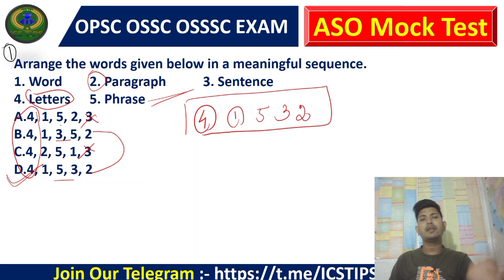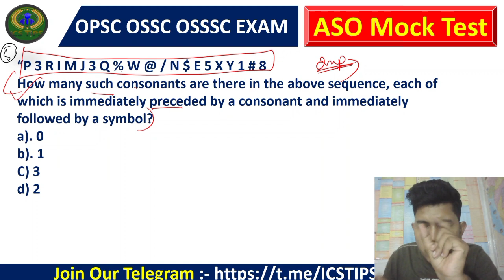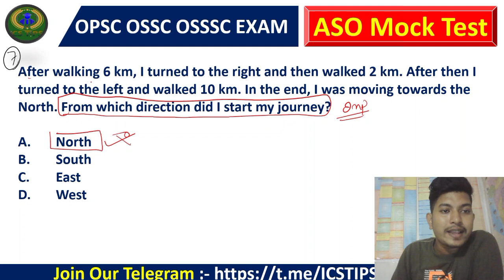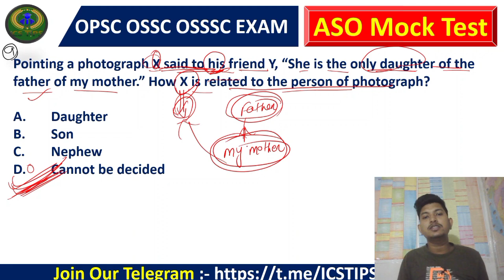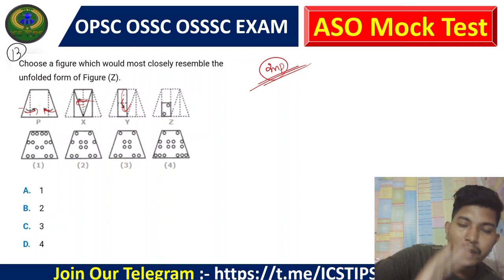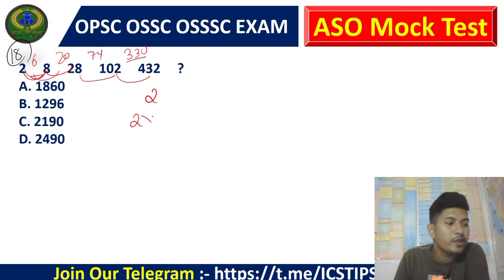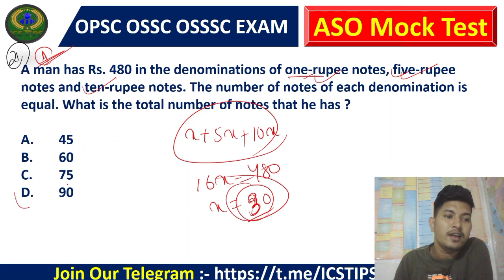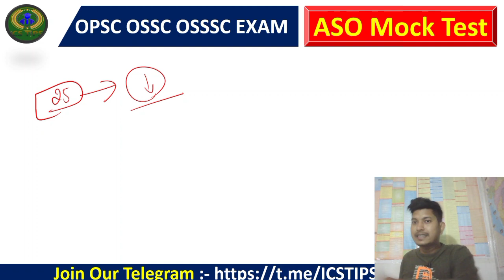Reasoning Mock Test 1 // Target OPSC ASO OSSC CGL Exam // ଆଉ ମାତ୍ର 70 ଦିନ Exam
OPSC ASO Mock Test 1
Reasoning Mock Test 1
25 Important Questions for OPSC ASO & ossc cgl